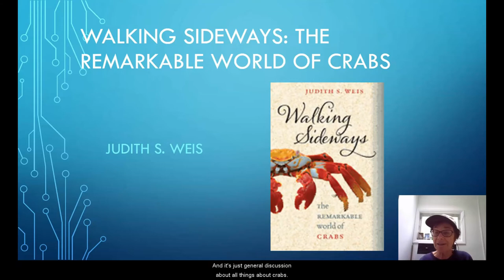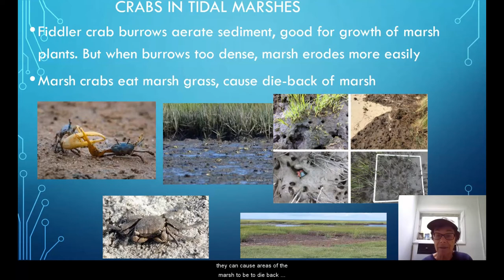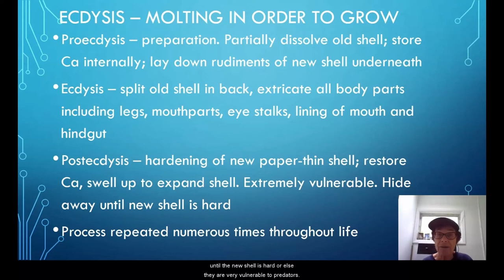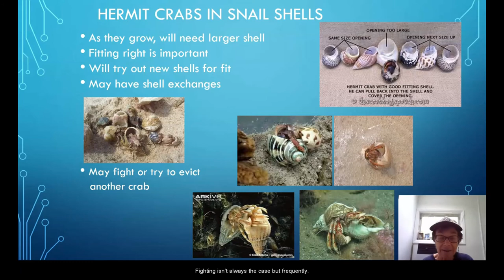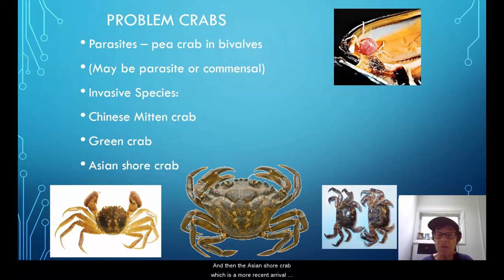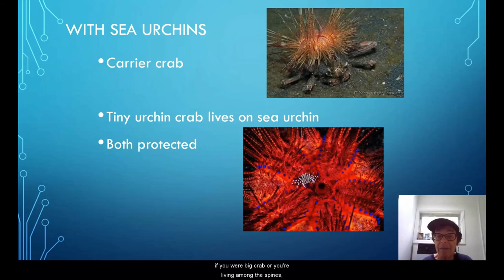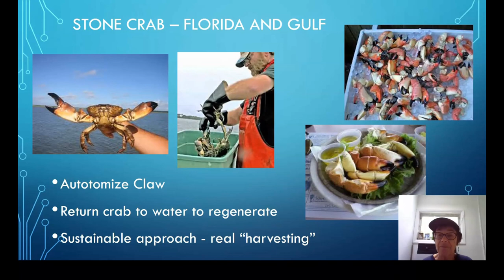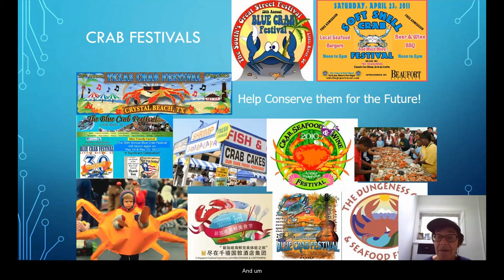Walking Sideways the Remarkable World of Crabs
with Dr Judith Weis